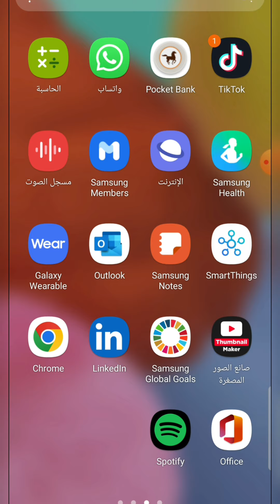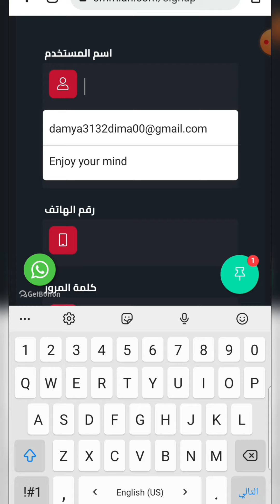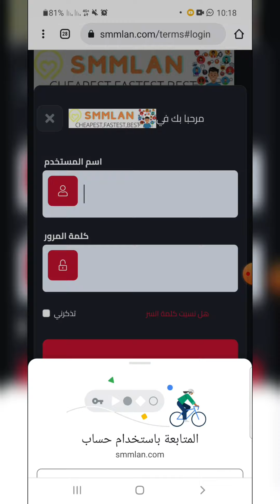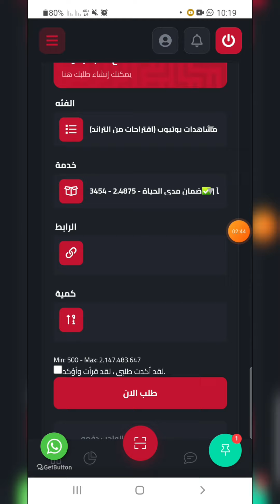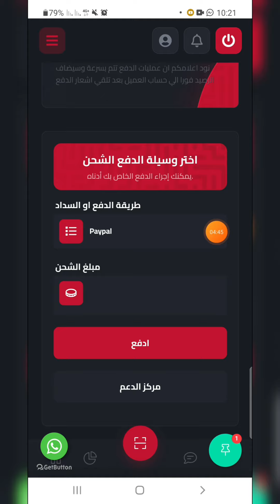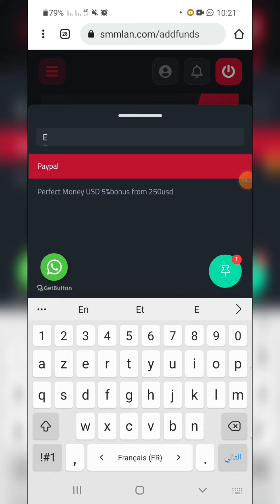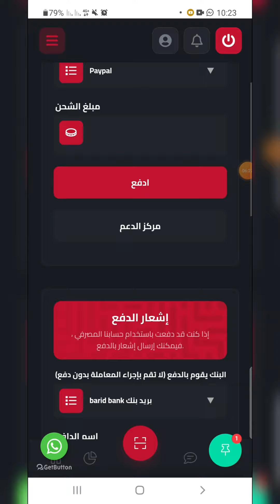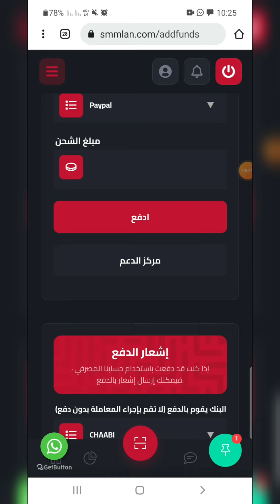كيفية تسجيل فالمواقع وكيفية شحن الرصيد فيه لشراء الساعات والمشتركين/Register the sites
increase views and likes on tiktok
increase views and subs
increase youtube views app
increase tiktok views and likes free
increase youtube views and likes
increase story views app
increase the views on youtube
increase blog views
increase youtube views bot
increase youtube views by refreshing
increase youtube views by proxy
increase page views bot
increase page views blog
increase youtube views blog
increase youtube views count bot
increase youtube views comments
increase youtube views c#
increase youtube views cheat
youtube increase channel views
increase my youtube channel views
can you increase views on youtube
how to increase dailymotion views
why youtube views not increasing
does refreshing page increase youtube views
increase views ebay
increase etsy views
increase views for youtube
increase views facebook video
increase views for instagram
increase facebook views
increase free views on instagram
increase tiktok views free
increase youtube views free apk
increase youtube views github
increase page views google
increase youtube views goals
youtube views increase generator
whatsapp status views increase group link
how to increase google views
how to increase glance view on amazon
increase youtube views hack
increase reels views hack
increase page views hack
tiktok views increase hack
reels views increase hashtag
youtube views increase hashtag
youtube views increase hack apk
how increase views on youtube
increase views in instagram
increase views in instagram reels
increase views in youtube
increase views in tiktok
increase views in wattpad
increase views in fiverr
increase igtv views
increase instagram views free
can i increase views by watching it yourself
how can i increase views on youtube
how do i increase views on youtube
how do i increase views on tiktok
how can i increase views on youtube free
how do i increase views on ebay
how do i increase views on zillow
i want to increase views
increase youtube views kali linux
how to increase views on yt
increase views linkedin post
increase linkedin views
increase youtube views legally
increase instagram live views
instagram views increase link
increase youtube live views
increase my views on youtube
increase my views
increase more views
increase youtube views music
youtube views increase mod apk
increase views on facebook marketplace
how to increase my views on tiktok
how to increase medium views
increase number of views on youtube
how to increase number views
to increase views on youtube
how to increase views on instagram reels
how to increase views on instagram
how to increase views on facebook
how to increase views on youtube shorts
how to increase views on instagram story
increase profile views on linkedin
increase page views
increase post views on linkedin
increase pinterest views
increase post views telegram
increase page views per user
increase p value
how to increase quora views
how to instantly get more views on youtube
increase views reels
increase reels views free
instagram reels views increase
increase resume views
increase views on reels app
increase views on reels online
increase youtube views reddit
increase views site
increase story views on instagram
increase snapchat views
increase status views on whatsapp
increase story views on facebook
youtube increase views software
increase views tiktok
increase views to website
increase views to video
increase telegram views
increase twitch views
increase traffic views
increase their views
to increase more views
most views gained in 24 hours
increase youtube views using python
increase youtube views using vpn
how to increase youtube views
increase views video
increase video views on instagram
increase video views on facebook
increase video views software
increase video views free
increase youtube views vpn
increase facebook video views free
increase youtube video views free
increase whatsapp views
increase wattpad views
increase youtube views with python
increase youtube views website
increase reels views without login
increase youtube views with vpn
increase youtube views with proxies
status views increase whatsapp group link
increase views youtube
increase views youtube free
increase youtube views paid
increase views on zillow
increase video views
500px increase views

free sites to watch anime
free sites to watch tv shows
free sites to file taxes
free sites for covid testing
free sites